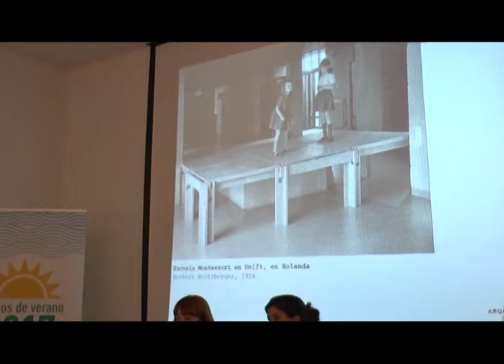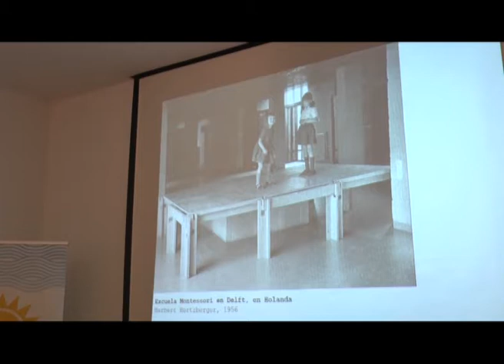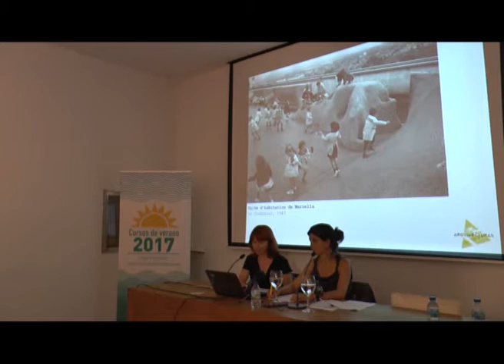El espacio como recurso educativo Sonia Rayos Sarabia Parte I